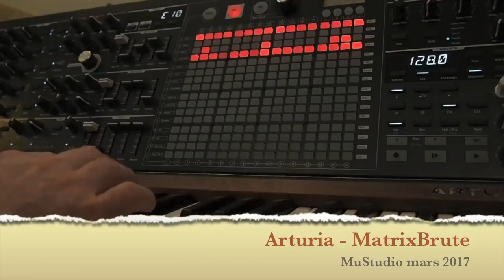GrosseBrute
La grosse brute au travail :)